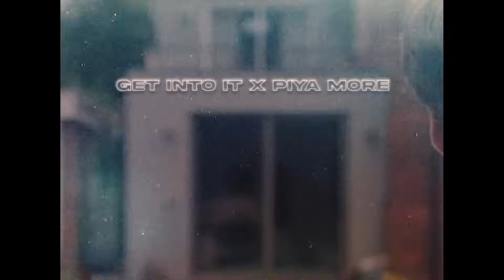GET INTO IT x PIYA MORE (Diffaddict Mashup)✨| Full Mashup | Doja Cat, Lil Nas X, Neeti Mohan & More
So finallyyy, here’s the full version of the viral mashup ‘GET INTO IT x PIYA MORE’ with some more surprises!!😼💗🤌🏻✨

The love you’ve been showering on me and my music has been so overwhelming and i am really  grateful to y’all for being a part of this journey, please keep up the good support!!🤍🙏🏻🧿✨

Let me know your favourite part in the comments!!💗💎✨

Make sure to share the video if you like it, subscribe to the channel and stay tuned for i’ve been working on a lot of things that will be coming real soon, and trust me its gonna be crazy!!🫀💎✨

TRACKLIST :
Doja Cat - Get Into It (Yuh)
Mika Singh, Neeti Mohan - Piya More
Monali T & Neeraj S - Khwab Dekhe (Sexy Lady) (Shoutout to @revibeadi for this amazing idea💗)
Alka Yagnik, Udit Narayan - Taal Se Taal Mila
Lil Nas X - MONTERO
KK, Shreya Ghoshal, Vishal - Ab To Forever